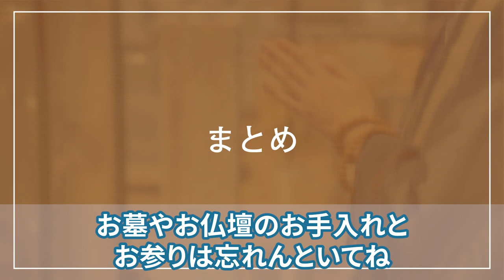これで解決！お彼岸まるわかり講座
こんにちはサンゾウです。
今回は、お彼岸についてお教えします。
これを見れば、お彼岸とは何か？
由来や流れ、お布施、服装、準備など全てまる〜っとわかりますよ！
マナー、法要での参列もこれを見れば困りません
ぜひ最後まで見て学んでくださいね♪

私が監修する【まごころ完結葬】では、喪主様に対して安全・安心のサービスを提供しています。
現在お葬儀や法要についてご検討中の方は是非ご覧ください。
また、ご質問や疑問などもお気軽にご連絡ください。

0:00 先頭
1:16 お彼岸とは？
2:51 由来は?
3:54 お彼岸にすべきこと3選
5:04 お彼岸法要の参列マナー
6:12 お彼岸の日程
7:18 お彼岸のコレが知りたい！
8:43 まとめ